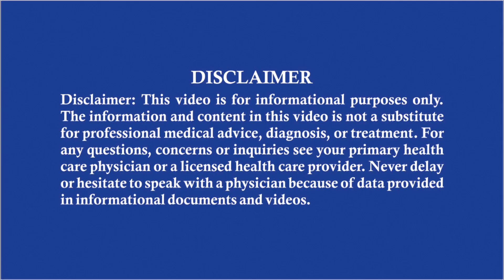పిల్లలకు టీకాలు || Vaccines For Children | Baby Immunization Schedule | Hyderabad Health Tv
Vaccines for children | Immunization Schedule | Vaccines to be given from birth | Hyderabad Health Tv